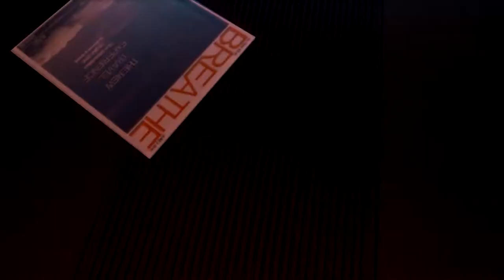Game Reviews: The Forest (Early Access)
Here I am to review The Forest, a new survival horror game on steam.
Intro made with flixpress, outtro music made in mixcraft or from one of the above music links.